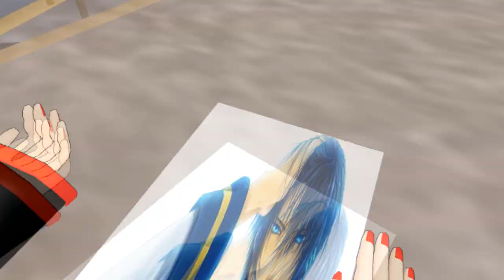TAKE ON ME DEMO PV - Kaito Shion - TBOE PV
Okay. This is taking forever XD lol

BUT! It is getting there! This is what I got so far! Leave me some ideas and (NICE) critiques for me to fix and add in!!! Also, if you possibly want your personal MMD model to make a little appearance in the restaurant, lemme know! PM me or comment or something xD

THIS IS A DEMO!!! NOT THE WHOLE THING!! THE WHOLE THING WILL APPEAR SOON!! ... I hope.

ENJOY AND COMMENT NICELY!!!